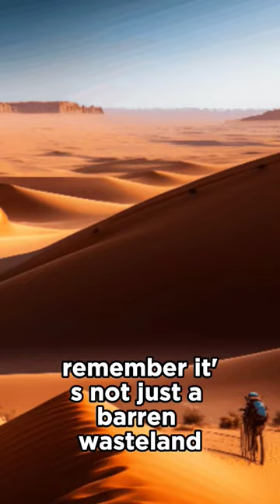Surviving Sahara Life and Wonders in the Desert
Welcome to the Sahara Desert, a place of mesmerizing beauty and daunting challenges. In this captivating YouTube documentary, we embark on a captivating exploration to uncover the remarkable stories of the individuals and awe-inspiring wildlife that call this arid expanse home.

Journey alongside nomadic tribes, such as the Tuareg and Bedouin, as they traverse the endless sea of sand on their remarkable camel caravans. Experience their ancient way of life, shaped by centuries of adaptation and resilience. Witness their deep connection with the land as they navigate the desert's vastness, guided by the stars and their profound knowledge of the environment.

Venture into the oasis towns that dot the desert landscape, where life flourishes around precious water sources. Immerse yourself in the vibrant markets, bustling with activity and showcasing the diverse cultures and traditions that have withstood the test of time. Encounter the warm hospitality of the desert dwellers as they welcome you into their homes and share their captivating stories.

Discover the incredible wildlife that thrives in this seemingly inhospitable environment. Witness the grace and agility of the desert fox, adapted to navigate the shifting sands with ease. Marvel at the majesty of the camel, a resilient creature perfectly suited to endure the harsh conditions of the Sahara. Learn about the fascinating adaptations of reptiles, insects, and plant life that have found unique ways to survive in this extreme ecosystem.

Through stunning visuals and engaging storytelling, this YouTube video delves into the wonders of the Sahara Desert, shedding light on the diverse range of inhabitants who have found ways to not just survive but thrive amidst the challenges. Gain a deeper understanding of their ancient traditions, innovative survival techniques, and the delicate balance between human and nature in this remarkable desert landscape.

Prepare to be captivated by the resilience, cultural richness, and astonishing adaptability of those who have made the Sahara their home. Join us on this unforgettable expedition as we unravel the secrets of surviving Sahara and celebrate the extraordinary life and wonders that exist within this remarkable desert realm.

dessert facts
amazing facts
interesting facts
Desert facts for kids
Facts shorts
Interesting facts
Life in desert
facts about deserts
sahara desert
desert facts